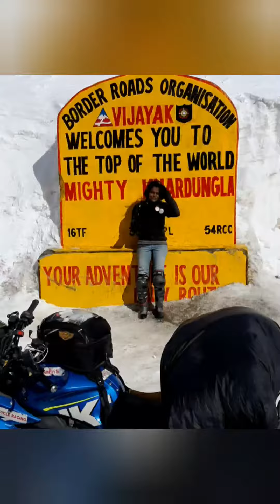Lady on Wheelz | Get Inspired with Sindy | Stay tuned | Ladymotovlogger